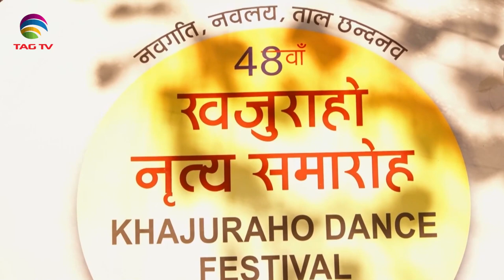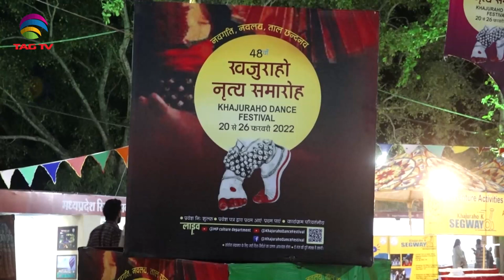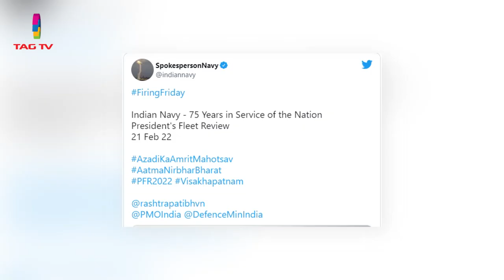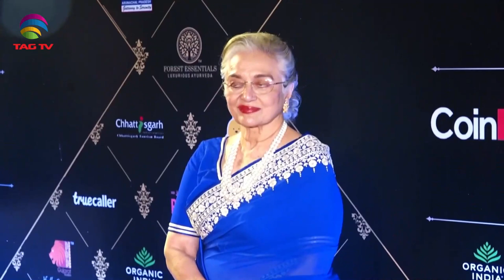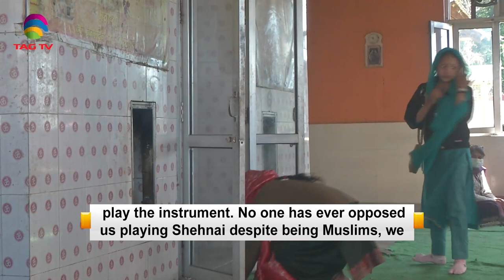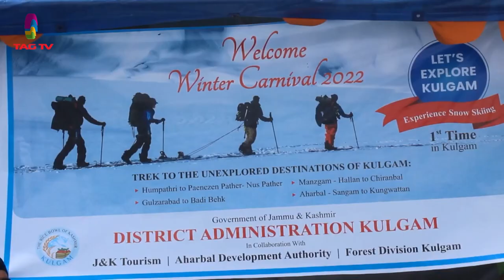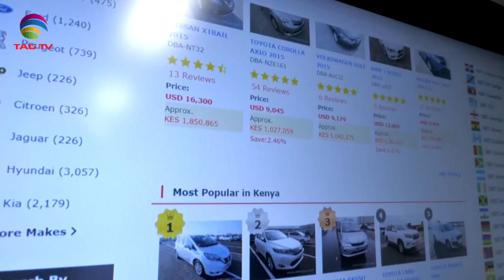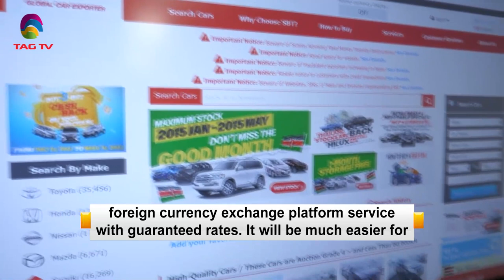'My India' Show featuring India's Mosaic @TAG TV Saturday Special Magazine Show - Feb 26, 2022